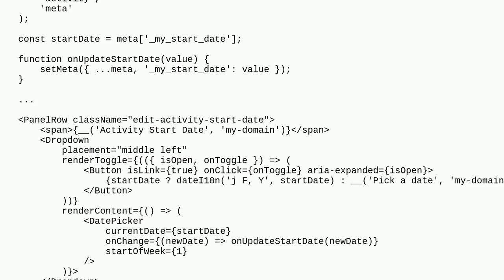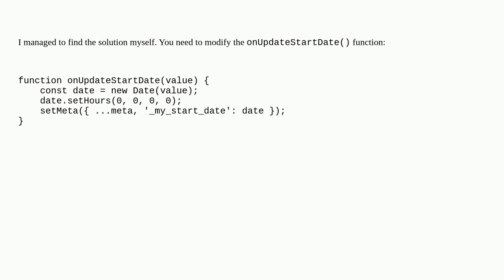Wordpress: Gutenberg DatePicker component with time set to zero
Gutenberg DatePicker component with time set to zero

A special thanks goes out to the awesome community

  datepicker react date javascript block-editor